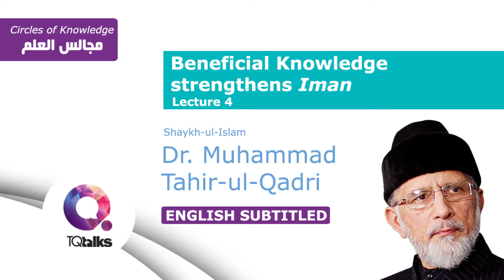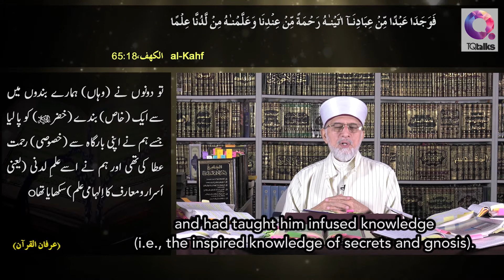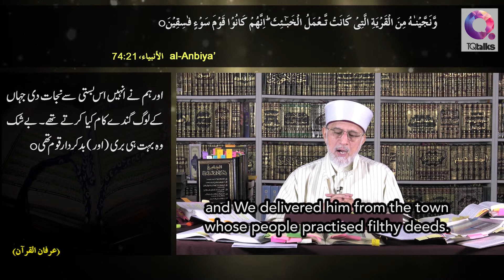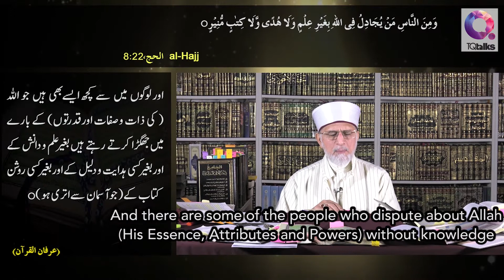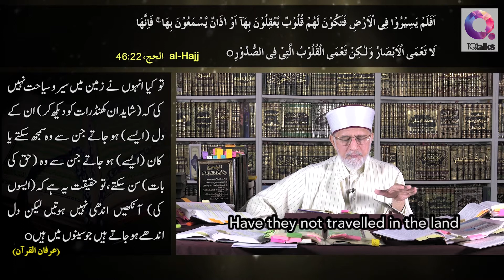Beneficial Knowledge Strengthens Iman | Lecture 4 | Circles of Knowledge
TimeTags - **Click show more**
In this episode, Dr.Qadri explains why did the Prophet (peace be upon him) seek forgiveness if he was infallible and how the rank of knowledge is so high that Allah explicitly commands us to ask for its increase at all times.

00:35 Recap of the virtue to learning and teaching from the previous lecture
02:33 Explanation of verse from Surah Maryam 19:43 "..There has come to me knowledge (from divine presence of Allah) which has not come to you. Follow me; I shall show you the straight path"
06:27 Knowledge, Ilm is mentioned in Quran as an example of an exclusive blessing where Allah  the Prophet (peace be upon him) to ask for an increase therein. Vastness of Prophetic Knowledge
14:28 - 17:13 Why did the Prophet ( peace be upon him) seek forgiveness if he was infallible and free of sins"
23:04 Explanation of Surah Anbiya 23:11 - True Knowledge frees one from Sins. Ilm engenders God wariness, Taqwa
27:28 Explanation  of verses from Surah Hajj 22:3, 22:28, 22:24, 22:70. Reality and nature of knowledge.  Sources of knowledge. What is real knowledge?"
41:06 Creation of man and unbelievers rejection of resurrection without any knowledge, guidance or revelation (ilm, Hidaya, Kitab al-Munir)

TQtalks is a new channel specifically created to spread sacred knowledge to an English-speaking audience.